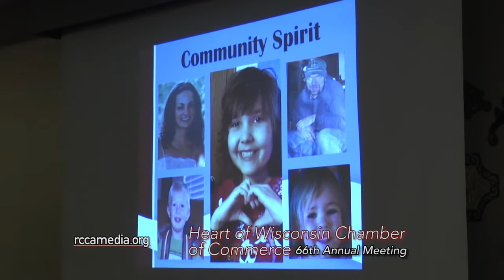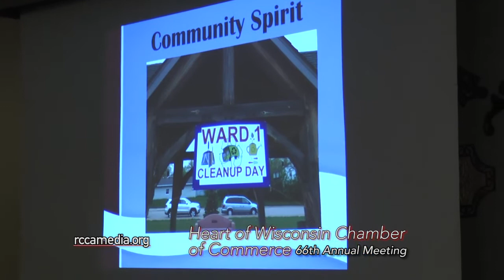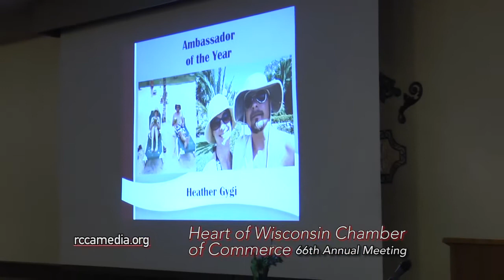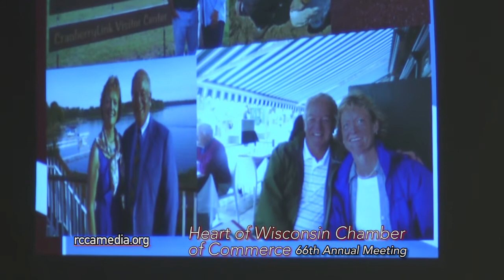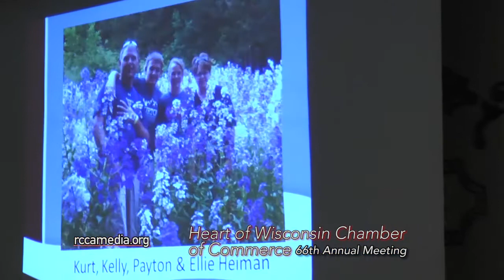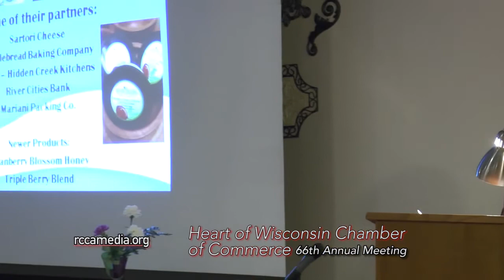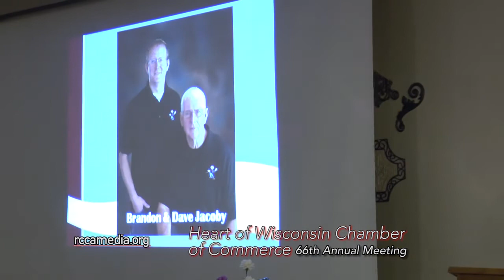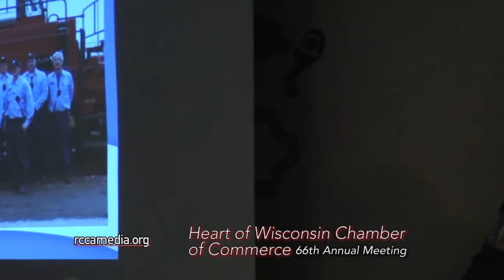Heart of Wisconsin Chamber of Commerce 66th Annual Meeting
The Heart of Wisconsin Chamber of Commerce held their 66th annual dinner to recognize and give out awards to local business and people who are making a difference in the Wisconsin Rapids Area. This event took place Thursday, February 20th, 2014 at The Ridges Golf Course Pavilion.